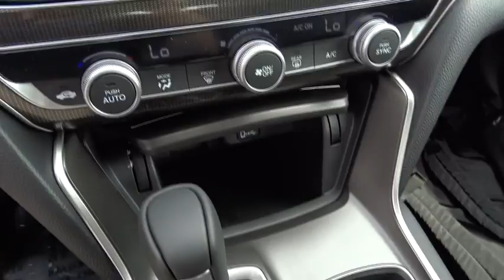2018 Honda Accord Oak Lawn, Orland Park, Chicagoland, Northwest Indiana, Joliet, IL 82159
Crystal Black Pearl N 2018 Honda Accord available in Oak Lawn, Illinois at Napleton Honda Oak Lawn. Servicing the Orland Park, Chicagoland, Northwest Indiana, Joliet, IL area.

We appreciate the opportunity to earn your business and are here to serve your new vehicle needs. Please contact our new car management staff at Russ Ondo - General Sales Manager Johnny Syriani - New Car Manager David Reiser- Director of Business Development.